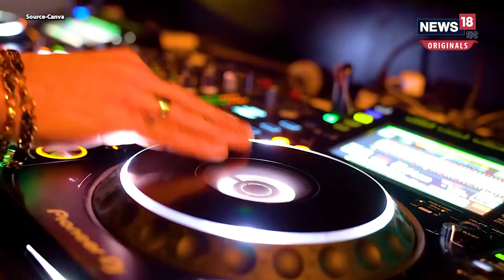Bigg Boss OTT 2 में SOORAJ PANCHOLI के साथ शामिल होंगे​ ये बड़े सितारे!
सस्पेंस थ्रिल और ड्रामा से भरपूर टेलीविजन का रिएलिटी शो(television reality show)बिग बॉस (bigg boss)एक बार फिर से ओटीटी (ott) पर तहलका मचाने के लिए तैयार है. जब से इस शो की अनाउंसमेंट (show announcement) हुई है. बस तब से ही फैंस का एक्साइटमेंट लेवल चौगुना बढ़ गया है और अब हर कोई ये जानने को बेताब है कि इस बार बिग बॉस के ओटीटी सीज़न 2 (bigg boss season 2 ott)में कौन कौन एंट्री लेने वाला है.